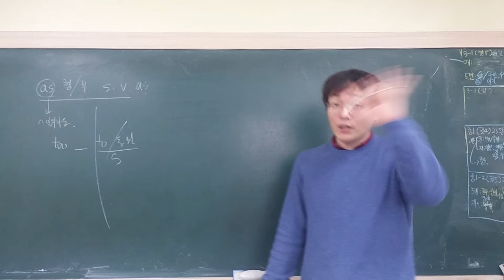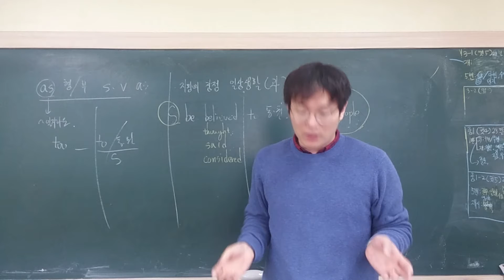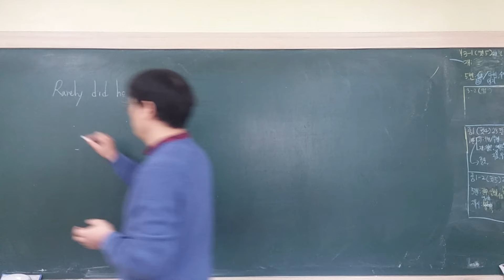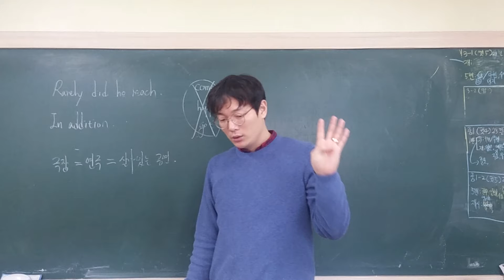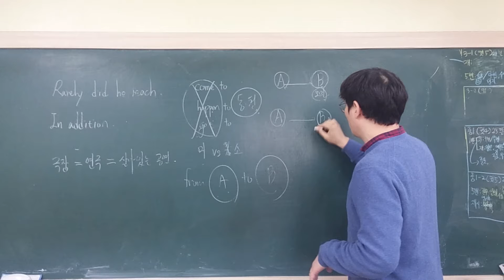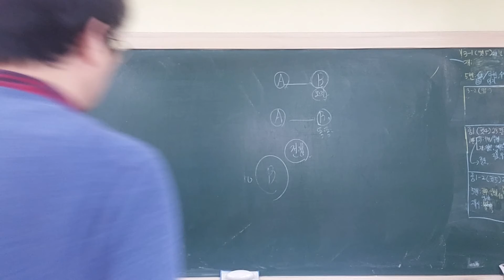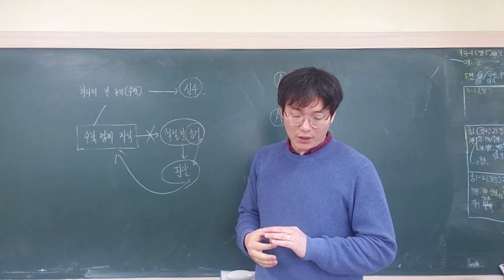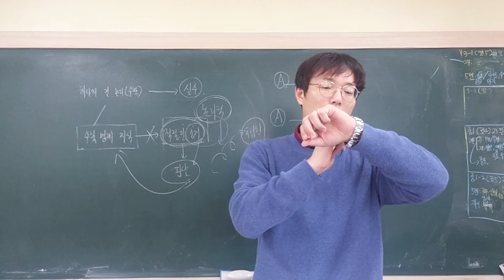2019 수능특강 영어 11강 4-7번